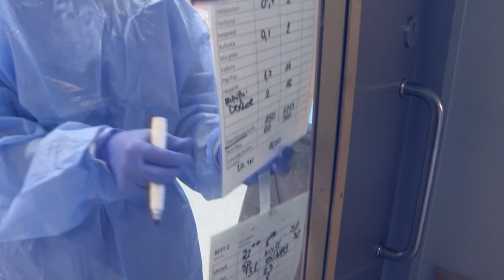Masken-Affäre: Alle Unionsabgeordnete müssen sich erklären | AFP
Die Führung der CDU/CSU-Bundestagsfraktion hat allen Unionsabgeordneten eine Frist bis Freitagabend gesetzt, sich zu möglichen finanziellen Vorteilen im Zusammenhang mit pandemiebezogenen Geschäften zu äußern.